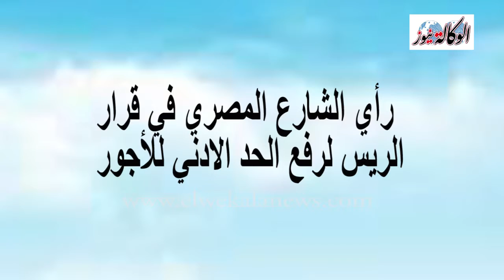فرحة المصريين بقرارات السيسي برفع الأجور والمعاشات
مع قرب دخول شهر رمضان الكريم ، فاجأ الرئيس السيسي الشعب المصري بعدد من القرارات التاريخية أمس ومنها رفع الحد الحد الأدنى للأجور من 1200الي 2000 جنيها وأيضا زيادة المعاشات للمتقاعدين ، وذلك تخفيفا لمعاناة المصريين بسبب زيادة الاسعار وغلاء المعيشة فجاء الرئيس الانسان بهذه القرارات المصيرية والتاريخية من ضوء احساسه بنبض الشارع المصري.رصدت كاميرا الوكالة نيوز أراء المواطنين لجس نبض الشارع وأيضا معرفه ايجابيات تلك القرارات وتأثيرها عليهم.وبسؤال أحد الأشخاص عن زيادة الحد الادني للأجور قال " ان هذا القرار صائب لأن الحد الادني القديم لم يكن يواكب ارتفاع الاسعار ، وايضا افضل من السابق وأضاف أنه يتمني التطبيق سريعا دون تقاعس من جانب الحكومة.وقال أحد المواطنين المتقاعدين أنها خطوه إيجابية رغم تأخيرها وهذه الخطوة تحسب للمواطنين اللذين كانوا تحت خط الفقر ، واشاد بدور الرئيس في قربة من البسطاء أصحاب الأجور القليلةويحوارنا مع إحدي السيدات العاملات في القطاع العام قالت: " القرار حلو بالنسبة لأصحاب الأجور المستمرين في الوظيفة ، ورغم ان مرتبي ما يقرب من 5000 آلاف جنية وعند تقاعدي علي المعاش سيصبح 1200 ، وانا نفسي المعاش يتوافق مع مرتبي الأساسي . وقالت السيدة ابتسام محمد: انا بالنسبة لي القرار دا مصيري وطبيعي هيعود بالنفع على وعلى جميع أفراد أسرتي المكونة من ستة أفراد .